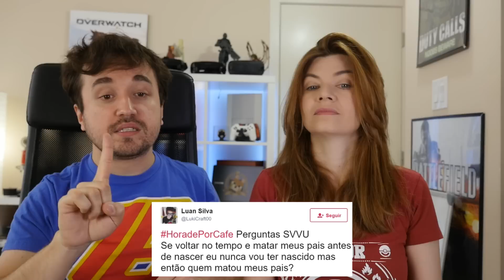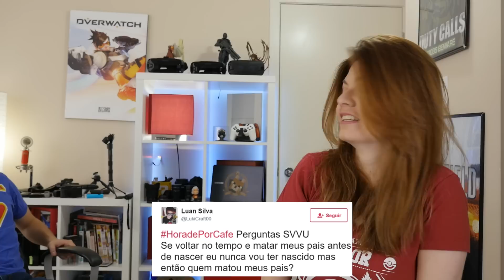COMO TERMINAR UM NAMORO! - Hora de Pôr Café (Parte 18)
Mande a sua contribuição para a Hora de Por Café com a hashtag HoradePorCafe no Twitter.

Esta é a Hora de Pôr Café com trocadilhos ruins, tiradas malcriadas, como terminar um namoro, desculpas para não ir a um enterro e perguntas sobre a vida, a verdade e o universo.